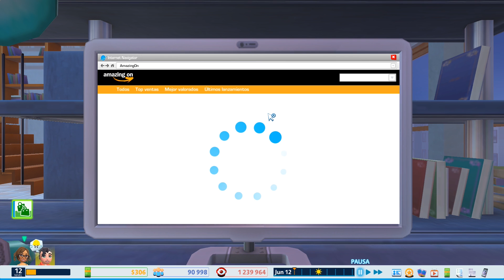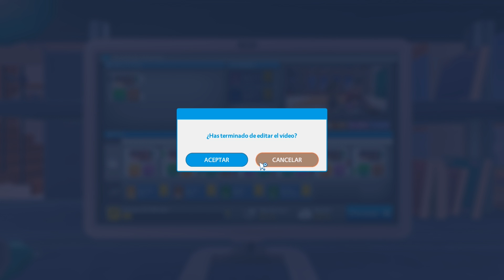LLEGAMOS A 100K SUSCRIPTORES Y ME DAN MI PLACA!! l YOUTUBERS LIFE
Comparte ↩